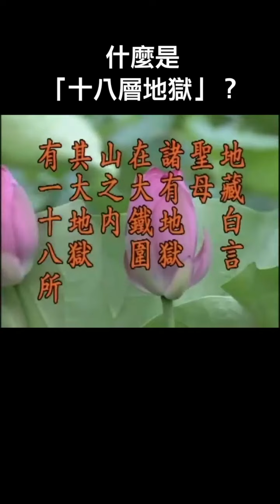淨空老法師｜什麼是「十八層地獄」？